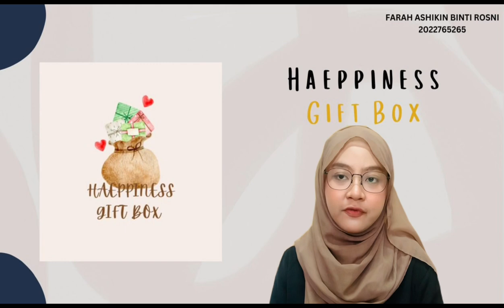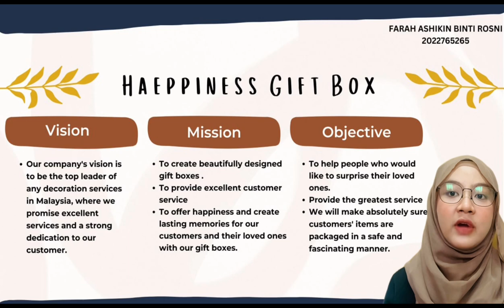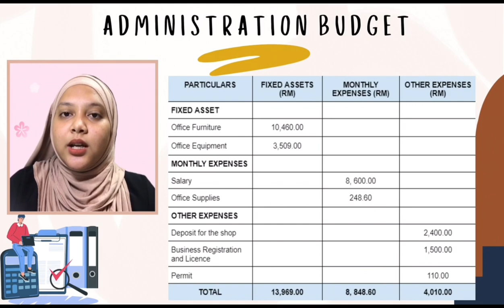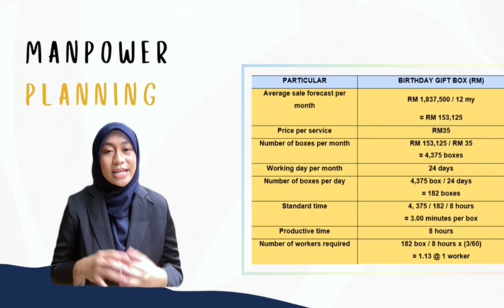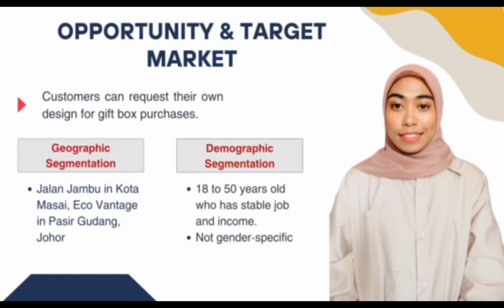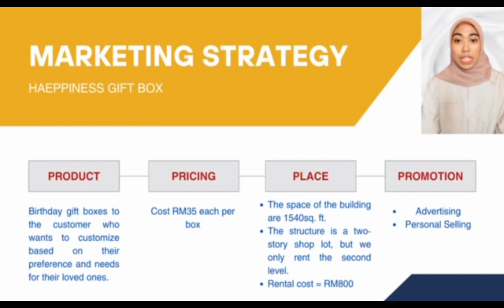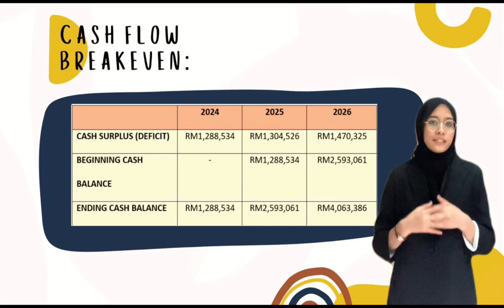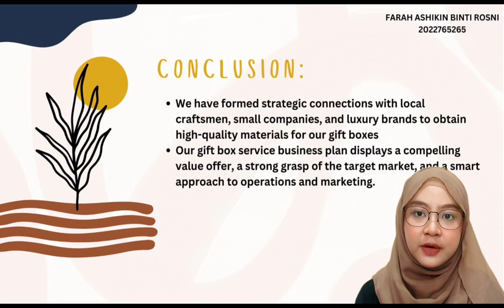ENT530 - BUSINESS PLAN OF HAEPPINESS GIFTBOX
Name:
- SITI MAISARAH BINTI SHAMSUL KAMAL (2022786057)
- NUR AIN SYUHADA BINTI ZAINAL ABIDIN (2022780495)
- NURUL FITRIANA BINTI MAULAN (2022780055)
- FARAH ASHIKIN BINTI ROSNI (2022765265)
- NUR FAHIRA ATIQAH BINTI ALI (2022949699)

Business: HAEPPINESS GIFTBOX

Group: JBA2424B

Lecturer: SIR HAJI SHAFIEE BIN MD TARMUDI